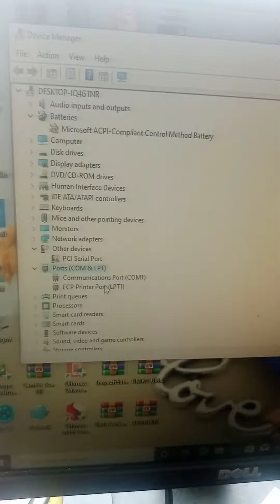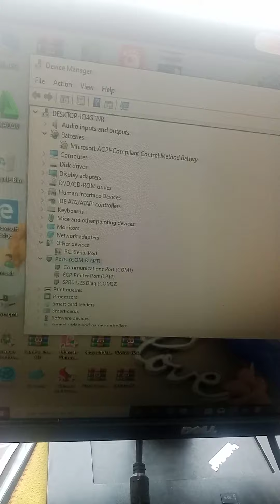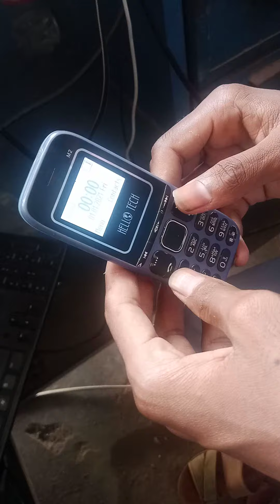hello tech mobile security code unlock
abdullahtechnique